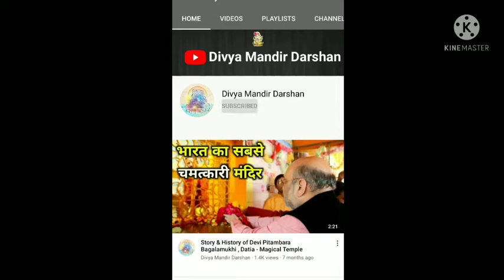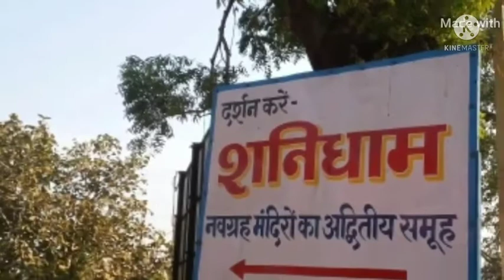Shani Dham Mandir Asola Chattarpur, delhi - Chamtkar - Chhatarpur Metro - Temple